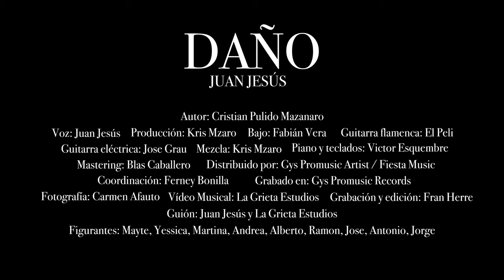Juan Jesús - Daño (Videoclip oficial)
Music video by Juan Jesús, performing "Daño"

Déjame en comentarios, si alguna vez te han hecho Daño...

"Deseo que llegue ese día “pa” estar junto a ti,
las noches en vela, los años de amor,
pero es que no quieres y es cosa de dos,
tú vives la vida pensando que estoy para ti
porque siempre te encuentras la puerta entreabierta,
no olvides que todo tiene su fin.

Disparas mensajes para contener la rabia y la ira que me haces sentir,
mis alas cerradas no pueden seguir,
jamás aguanto una flor más de dos primaveras,
el amor se seca cuando no lo riegan.

Ahora vuelo alto y tú quieres regresar,
pero estoy cansado de esperarte y de esperar,
ahora vuelo alto, solo quedan las cenizas y un sabor amargo,
solo queda que te diga.

Que me has hecho daño (Bis) x3

No me llames que mandas las balas “llenitas” de espinas,
me gustan más con pólvora fina, para que no se me claven,
te ríes de mí cuando voy a llevarte un regalo te ríes y luego me dejas llorando
no puedo creer como te estaba amando.

Ahora vuelo alto y tu quieres regresar,

Que me has hecho daño...

Si tú no sabes que la vida vida vueltas vueltas da
recuerda estas palabras porque dolerán
cuando me veas con otra de la mano.
recuerda estas palabras, te lo digo una vez más, acabarás llorando.

Interprete:
Juan Jesus
Autor: Cristian Pulido Manzanaro.

Batería: Kris Mzaro
Teclados: Víctor Esquembre

Producción y edición: La Grieta Estudios
Guión: Juan Jesús y La Grieta Estudios

Diseño Portada: Álvaro Romero

Agradecimientos: Asociación SOL MAYOR, El Central, Molonas Sunglasses, Sinfonía, familia y amigos de Juan Jesús.

Figurantes: Mayte Reyes, Yessica Santiago, Martina Sánchez, Andrea López, Alberto Carmona, Ramon Romero, Jose Laguna, Antonio Ruiz, Jorge Rivera... GRACIAS!